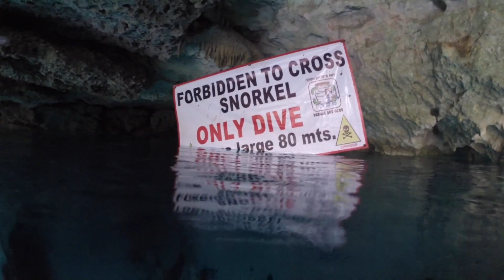Mexico's Cenotes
Scuba Diving in the Cenotes